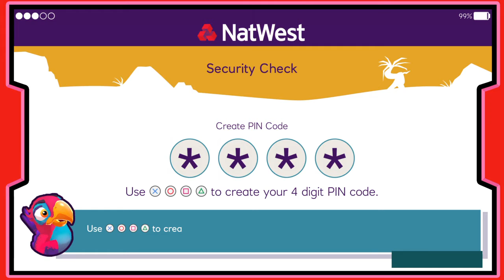A GAME WHERE YOU HELP THE ENVIRONMENT BY PICKING UP LITTER?! | Island Saver